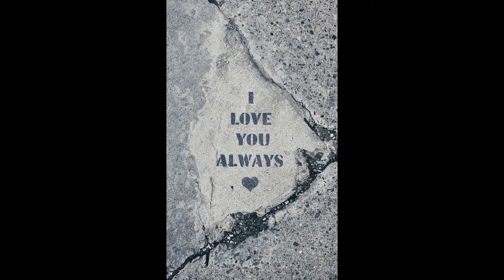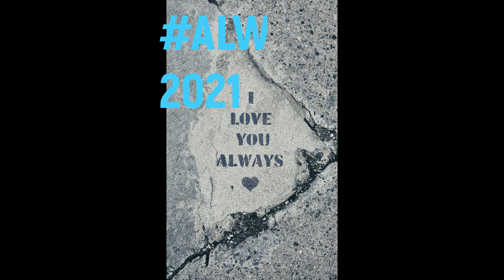🎵🎧 [JESUS 4SMILE ] - ALWAYS 2021-(ORIGINAL MIX) [ELECTRONIC MUSIC] 💎🎧TECHNO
🎵🎧 [TECHNO- JESUS 4SMILE ] 🎧- [ELECTRONIC MUSIC] 💎🎧TECHNOORIGINAL] 🎧
ALWAYS 2021-(ORIGINAL MIX)
JESUS 4SMILE
FOTO- CLAY BANKS